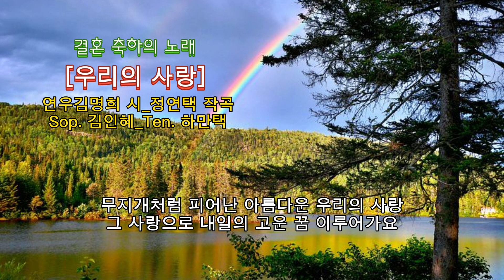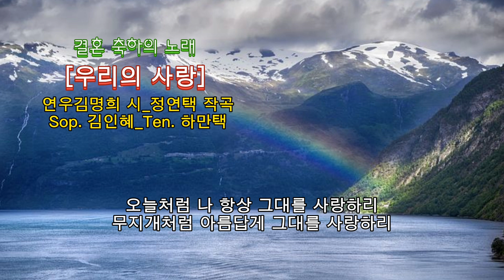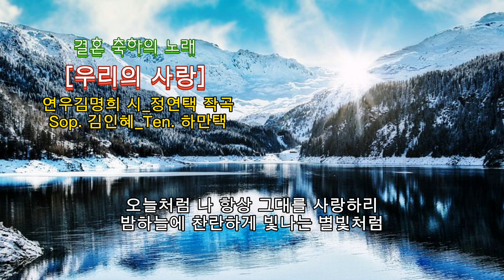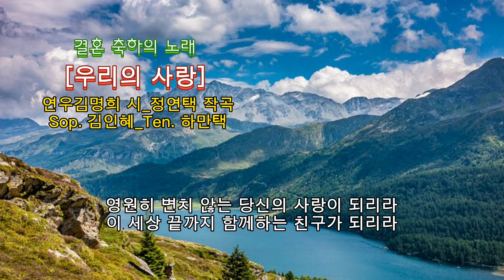■장성현가곡교실 [1086회] 우리의 사랑 💕연우김명희 시/정연택 작곡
결혼 축하의 노래
[우리의 사랑]
연우김명희 시_정연택 곡
소프라노 김인혜_테너 하만택
*피아노 송은주

무지개처럼 피어난 아름다운 우리의 사랑
그 사랑으로 내일의 고운 꿈 이루어가요
오늘처럼 나 항상 그대를 사랑하리
무지개처럼 아름답게 그대를 사랑하리
영원히 변치 않는 당신의 사랑이 되리라
이 세상 끝까지 함께하는 친구가 되리라

별빛처럼 반짝이는 영롱한 우리의 사랑
그 사랑으로 이 세상의 아픔을 이겨나가요
밤하늘에 찬란하게 빛나는 별빛처럼
이 새상 끝까지 함께하는 친구가 되리라
친구가 되리라